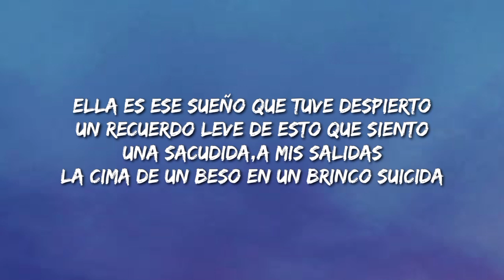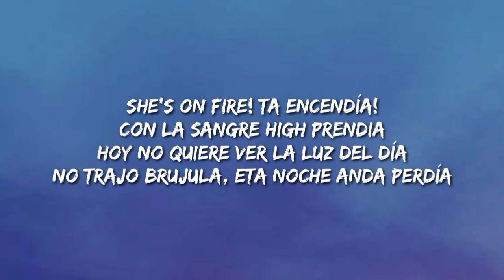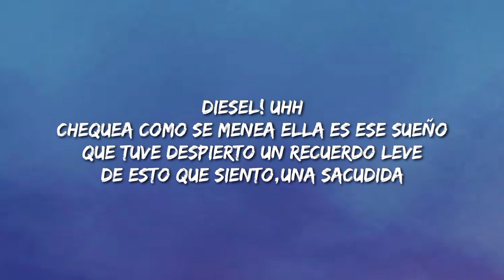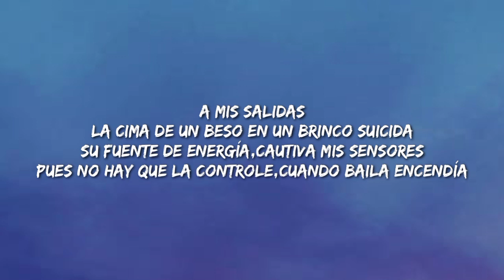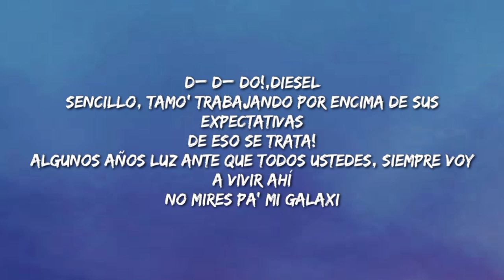ella es ese sueño que tuve despierto (Letra/Lyrics/Song)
Description